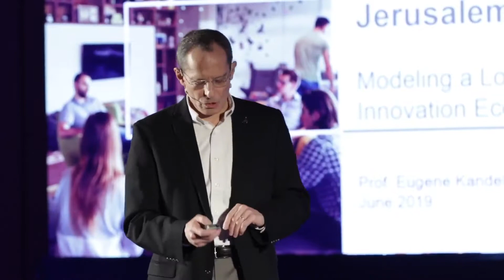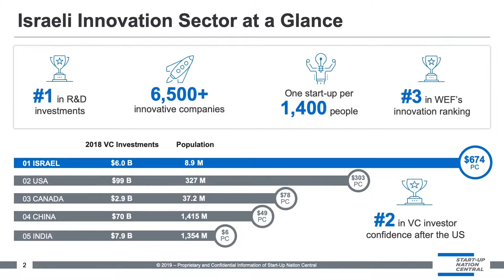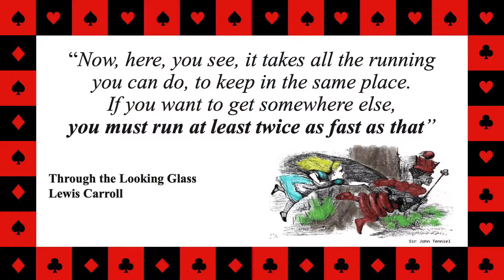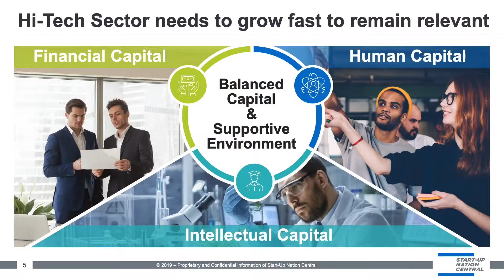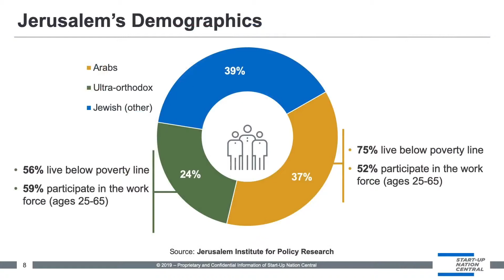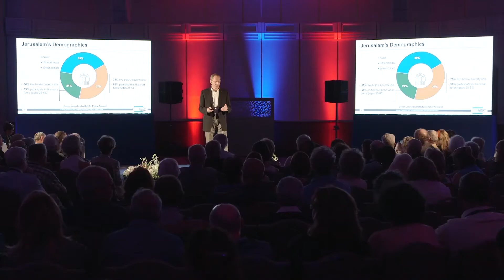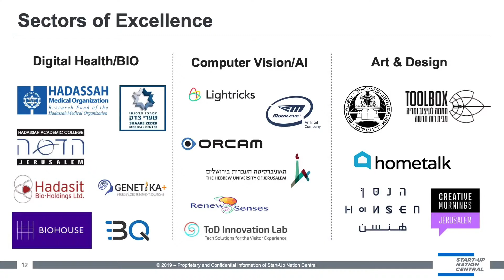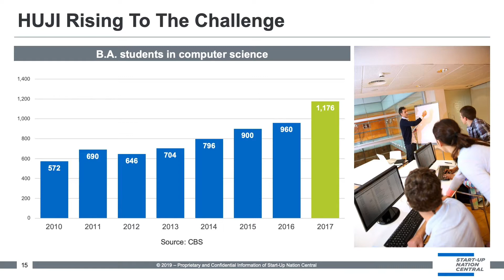Prof. Eugene Kandel - HUJI Talks 2019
HUJI Talks - Hi-Tech Jerusalem
Jerusalem - Modeling a Local Innovation Ecosystem
Prof. Eugene Kandel, Department of Economics, Faculty of Social Sciences; Jerusalem School of Business Administration; CEO, Start-up Nation Central